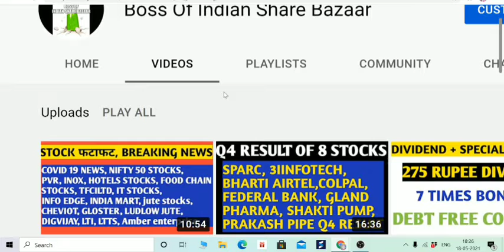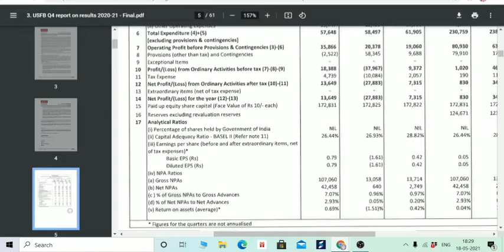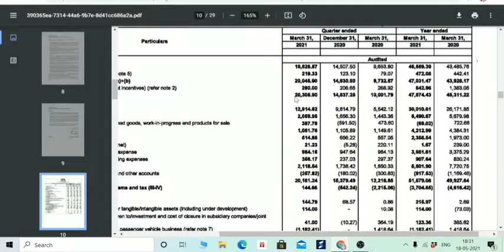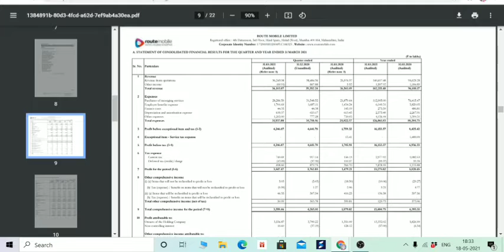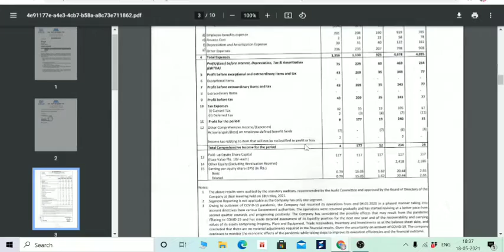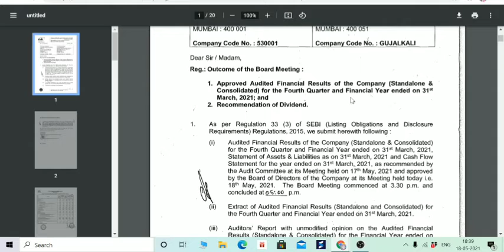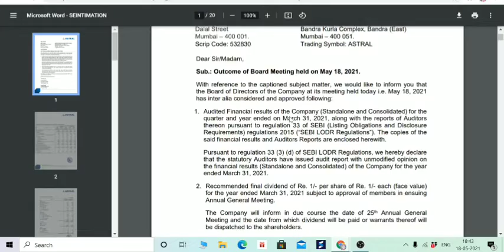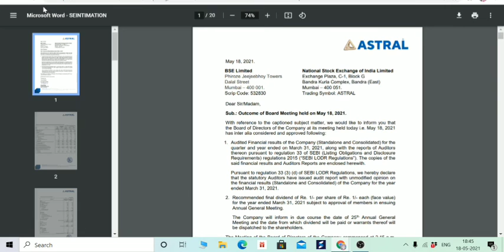Q4 RESULT, CANARA BANK,ASTRALPOLY, JSLHISAR,JSLIND,JYOTHYLAB,TATAMOTORS,TORRENTPHARMA,ROUTE,GUJRALKL